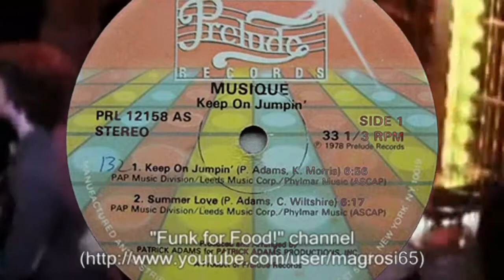Musique - ‘Keep on Jumpin’ (Prelude - 1977)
Musique were a studio project by renowned arranger Patrick Adams best known for the notorious & banned disco cut - ‘In the Bush’.  Featuring the legendary vocals of Jocelyn Brown and Martha Wash ( Sylvester, The Weather Girls) - ‘Keep on Jumpin’ made No 1 on the Billboard Hot Disco chart on the b side to the aforementioned ‘In The Bush. In 1995 Todd Terry reworked the tune & in early 1996 The Lisa Marie Experience - DJs Dean Marriott & Neil Hinde - had a UK chart hit along with a US Dance Club Play chart hit with the track. Video edit by Jonnie Polyester.